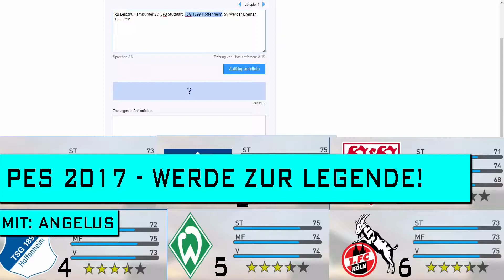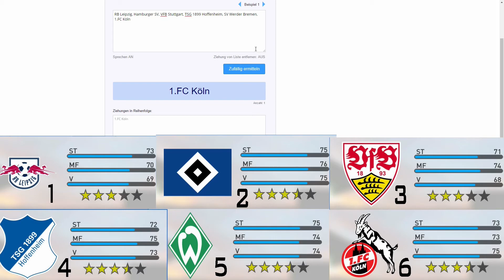Welcher Verein wird es? - Werde zur Legende Staffel 2 #000